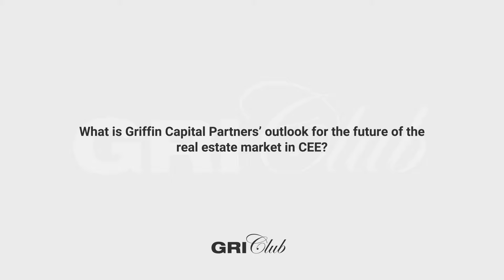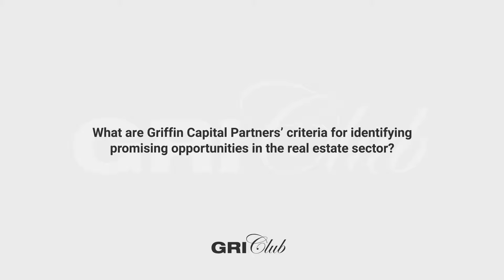GRI Club Interviews: Maciej Dyjas & Nebil Senman - “Higher risks for higher returns” | EN 🌐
Maciej Dyjas and Nebil Senman, Co-Owners and Managing Partners at Griffin Capital Partners, joined GRI Club at CEE GRI 2024 to discuss their outlook for the CEE real estate market, Griffin’s innovative investment strategies, and the role of technological advancements in their approach - check it out!

🔗 Learn more about GRI Club Europe and the benefits of networking with the industry’s most senior players